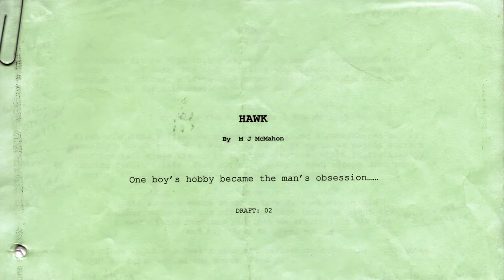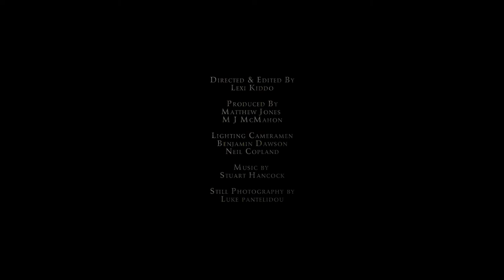Hawk - Featurette: "An Introduction" [HD]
Discover the mystical story of the hermit Rowan, his Pagan grandfather Gawain and the ominous Antlered God from the people who made it, as stars Philip Madoc and Robert Gwyn Davin join Director M J McMahon, Producer Matthew Jones and Composer Stuart Hancock to take you inside the world of "Hawk":